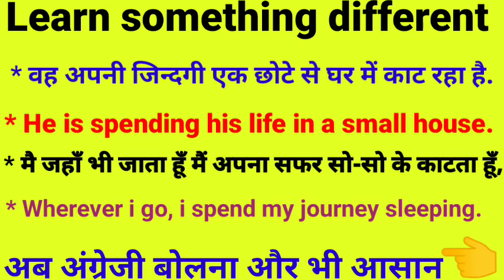Goodwill_forspokenenglish How to say "दिन/जिंदगी/सफर काटना in English by- kandari sir🙏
How to say in English. दिन/ जिंदगी/सफर काटना. GOODWILL INSTITUTE OF ENGLISH LANGUAGE AT KARANPUR IN DEHRADUN UTTARAKHAND GOODWILL INSTITUTE OF ENGLISH LANGUAGE AT KARANPUR IN DEHRADUN UTTARAKHAND GOODWILL INSTITUTE OF ENGLISH LANGUAGE AT KARANPUR IN DEHRADUN UTTARAKHAND GOODWILL INSTITUTE OF ENGLISH LANGUAGE AT KARANPUR IN DEHRADUN UTTARAKHAND GOODWILL INSTITUTE OF ENGLISH LANGUAGE AT KARANPUR IN DEHRADUN UTTARAKHAND FOR MORE DETAILS📞 ON ...